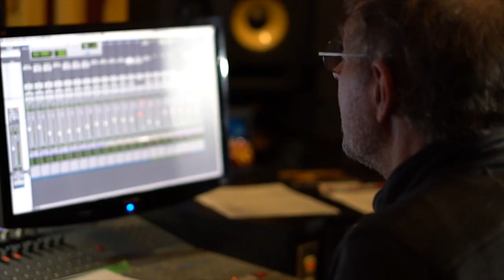Introducing Kenny 'Blues Boss' Wayne's "Inspired by the Blues" (2018)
Boogie Woogie Hall of Famer Kenny 'Blues Boss' Wayne celebrates his 2018 release Inspired by the Blues.

Featuring Stony Plain Records' Holger Petersen (also heard on CBC and CKUA radio), this EPK introduces Wayne, his star guest list, which includes Billy Branch on harmonica, guitarist Duke Robillard and BB King's long-time bass player Russell Jackson.

Inspired by the Blues (SPCD 1401) is released on Stony Plain Records on September 28, 2018.